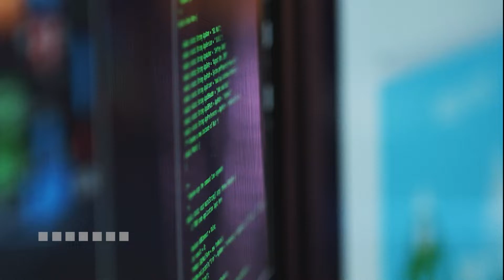News@Noon 08.22.22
Headline news for Mon., August 22, 2022, reported by Peter Katz.